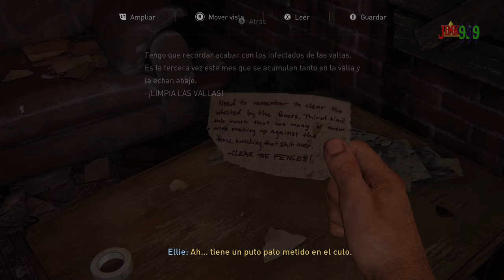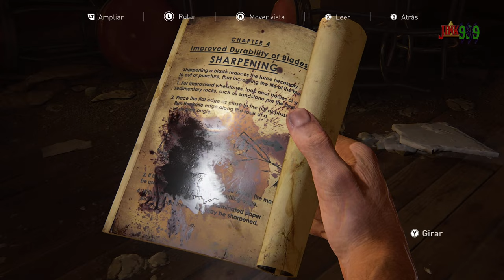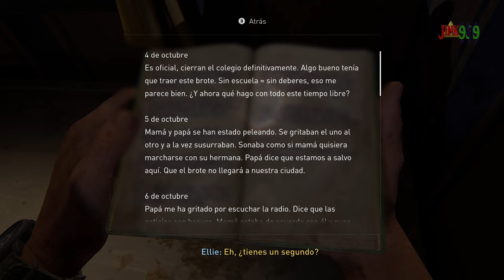Joel le dice a Víctor : vamos a ver a Bill - The Last of Us Parte 1 Remake Ep2 en 1440p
Conviértete en miembro de este canal para disfrutar de ventajas:
Hola Amigos/as !!
Por fin empezamos the last of us remake en el canal, el juego es una obra maestra y gráficamente es una locura. lo traemos ahora y no antes porque de salida costaba 80 euros y era injugable en pc, the last 80 euros le llamaban, ahora lo teneis por 40 en instant gaming os animo a comprarlo con mi enlace para apoyar al canal.
🌟 Comparte📣
🌟 Subscribete ✅
🌟 Campana activada 🔔